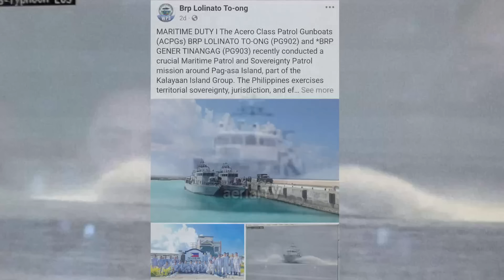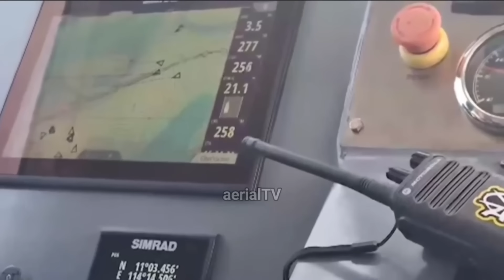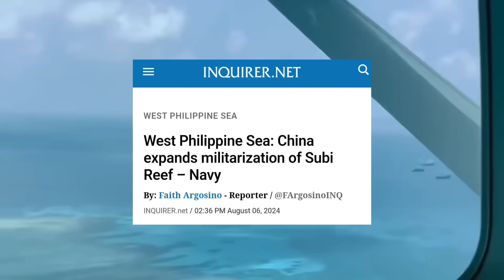ITO NA HINIHINTAY NIYO! FAST ATTACK CRAFT ng PILIPINAS ipinadala sa WEST PH SEA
SOURCE;
PHOTO & VIDEO;